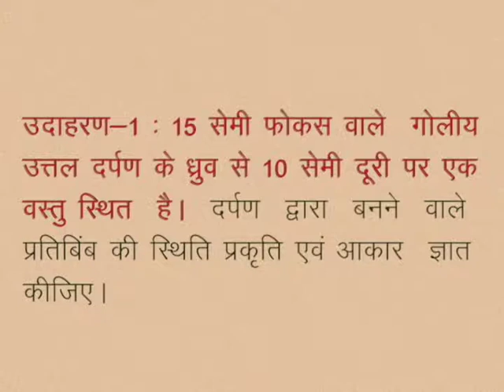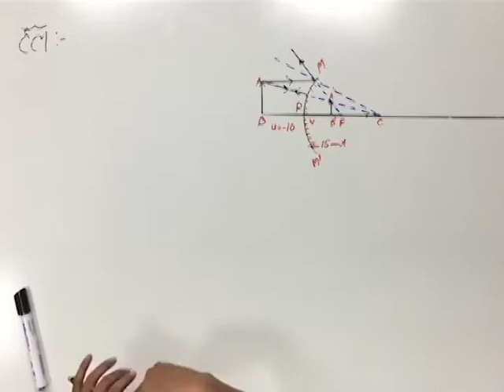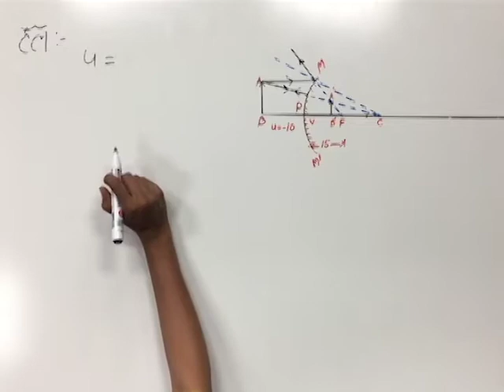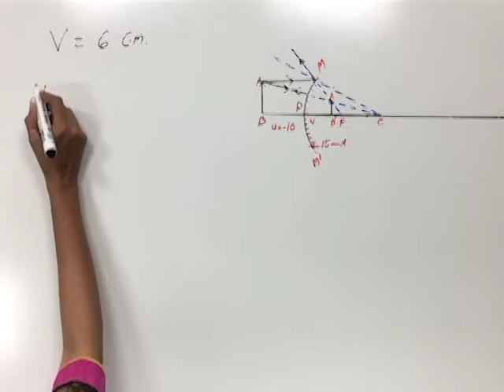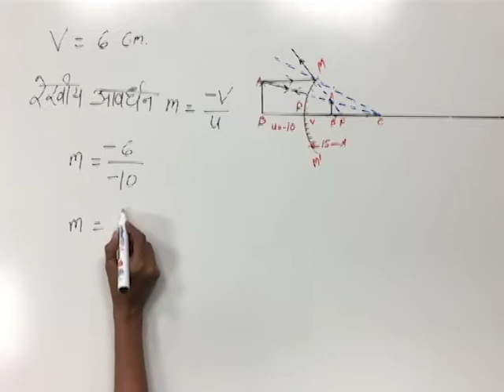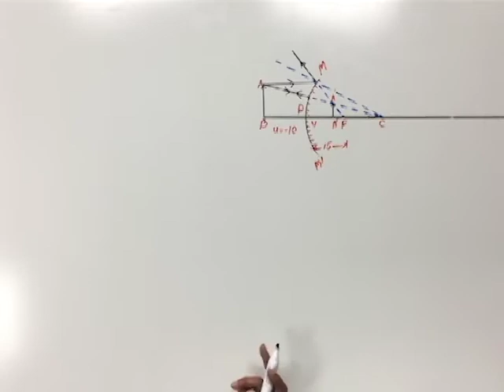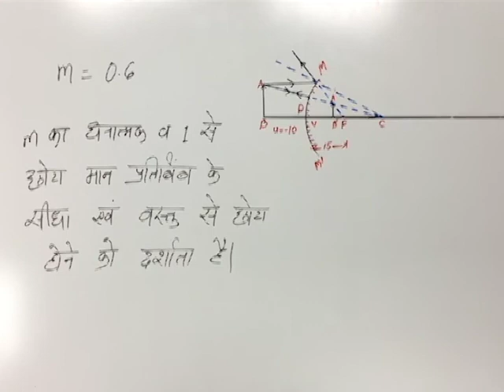CLASS 10th SCIENCE | CHAPTER -13- LIGHT: REFLECTION AND REFRACTION AT SPHERICAL SURFACES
CLASS 10th SCIENCE | CHAPTER -13- LIGHT: REFLECTION AND REFRACTION AT SPHERICAL SURFACES | EXAMPLE |